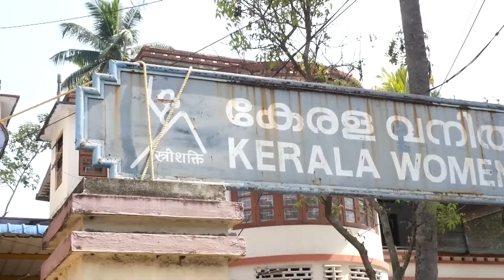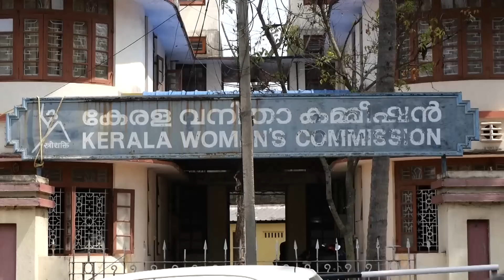"Kollam സംഭവം ഇങ്ങനെ "